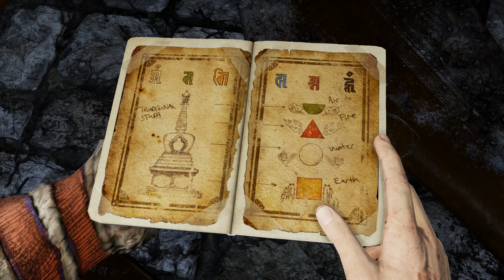Uncharted II Among Thieves #17